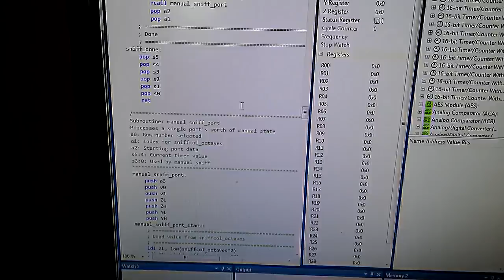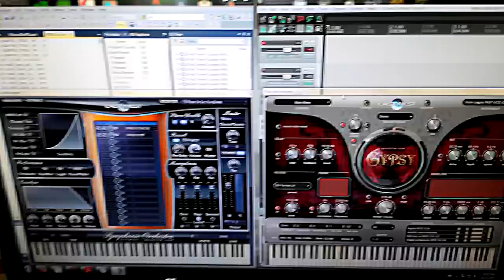MIDIfied Yamaha Electone FX-20 - First Test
Manual scan sniff with velocity, it's somewhat crude and there's still bugs (extra MIDI messages sent) when certain groups of several notes are pressed at the same time. All hardware and software design is custom.